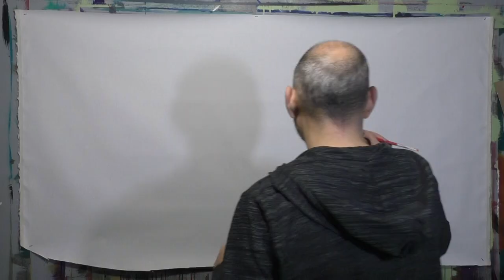Crazy Unique Paintings by RAEART Slap it down!!!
MORE ART AT MY WEBSITE!